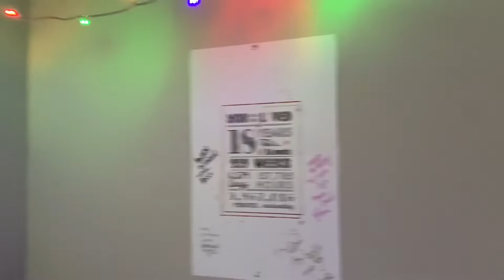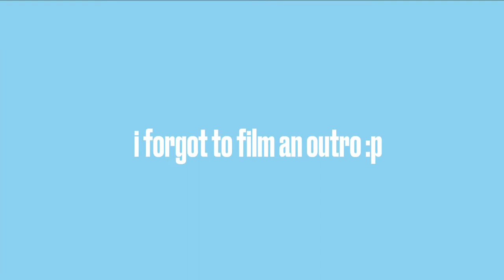i moved across the country at 18 (part 2)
socials
tiktok & instagram @theautumngracee
beauty instagram  @agebeautylv